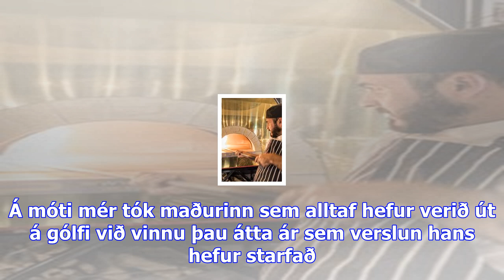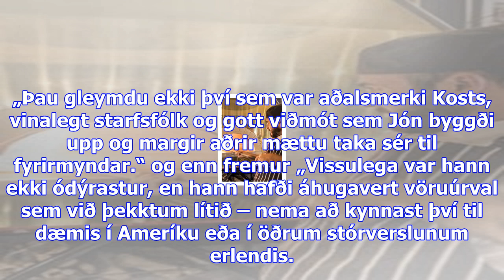Sveinn hjörtur saknar kosts: „hann er að fylla á í hillur og að ræða við viðskiptavini sína í síðas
Sveinn hjörtur saknar kosts: „hann er að fylla á í hillur og að ræða við viðskiptavini sína í síðasta sinn“ - dv
Sveinn Hjörtur Guðfinnsson, fyrrverandi formaður Framsóknarfélags Reykjavíkur sem fylgdi Sigmundi yf...